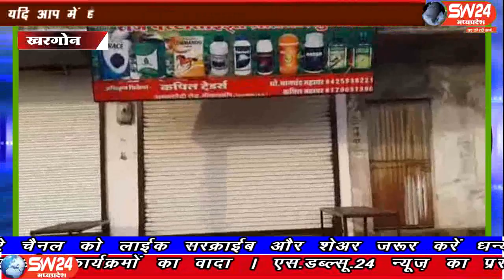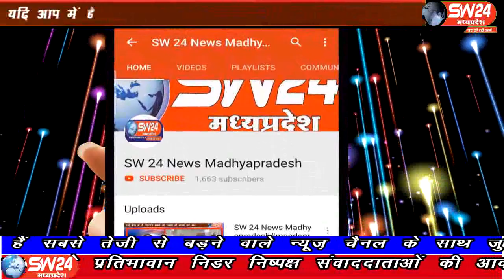sw24news khargone, 22.08.2019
मध्यप्रदेष में खरगोन के भीकनगांव राजस्व विभाग एवं कृषि विभाग नगर खाद बीज दवाइयों की दुकानों पर बड़ी कार्यवाहीsw24news